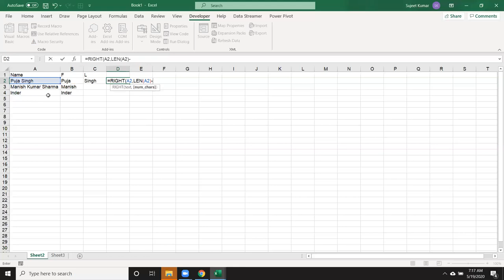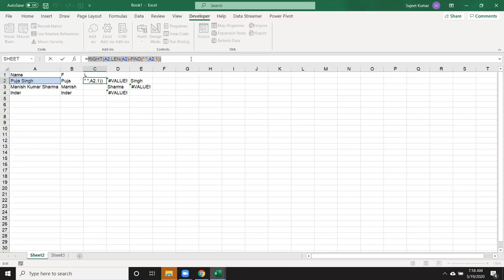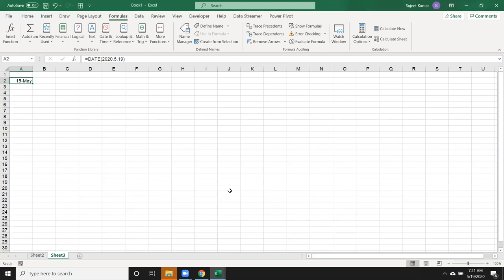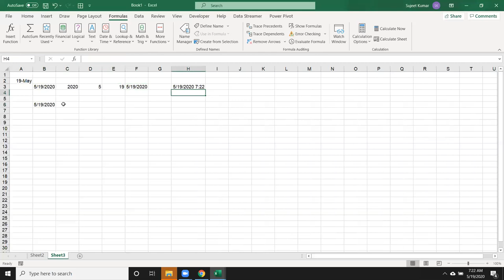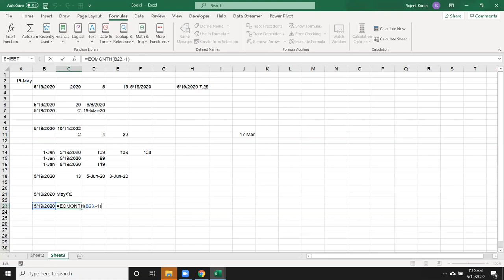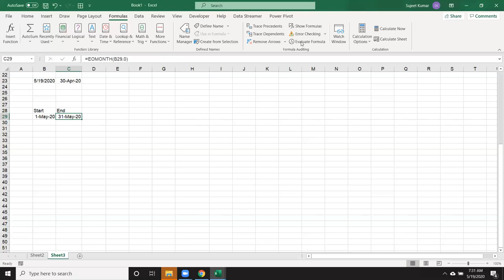Advanced Excel Date Formulas in Hindi